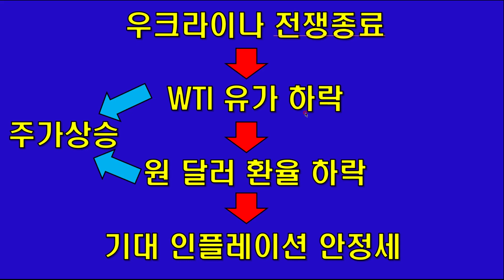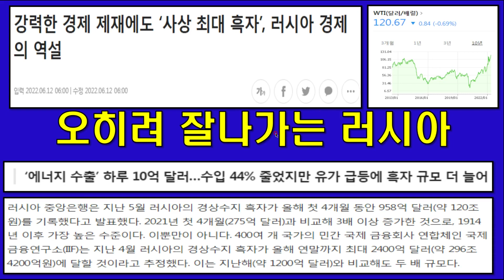TQQQ SOXL 미국주식 3X ETF I 멘탈케어 인플레이션이 해소 되려면 전쟁종료 해야합니다 I TQQQSOXL 3배레버리지 미국주식 멘탈케어 러시아 우크라이나 전쟁종료